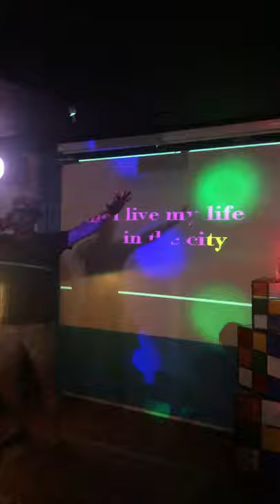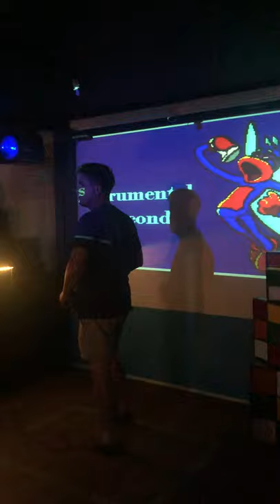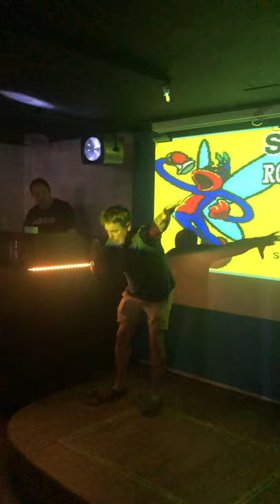Rock n Roll star ‘Wigan kebab style’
When in Blackpool….